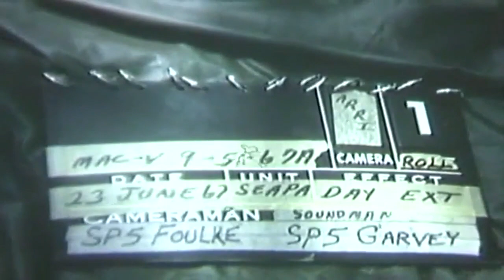M42 Duster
M42 Duster - closeups of maintenance and M42s on the move, June 1967.  Color, archival video.